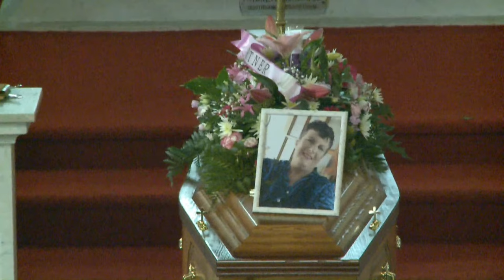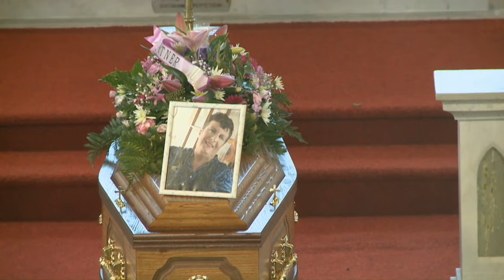The Funeral Mass for the late Kathleen Grace R.I.P.